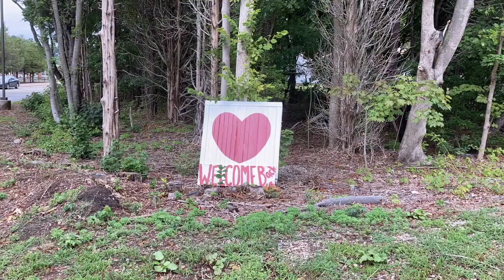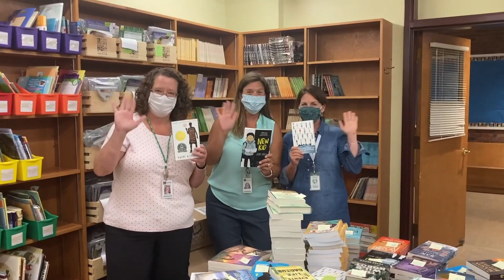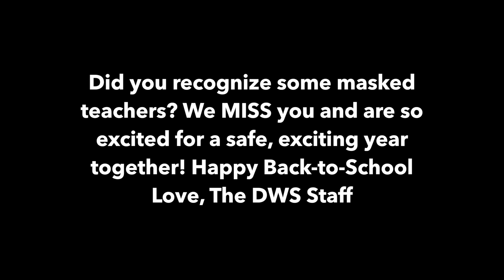DWS Welcome Back Video